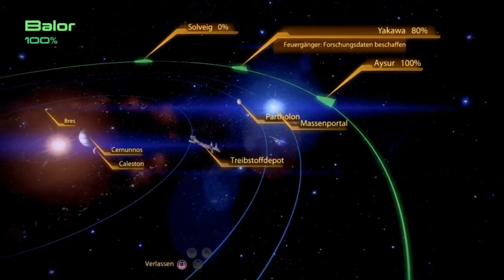Let's Play Mass Effect 2 Part 47